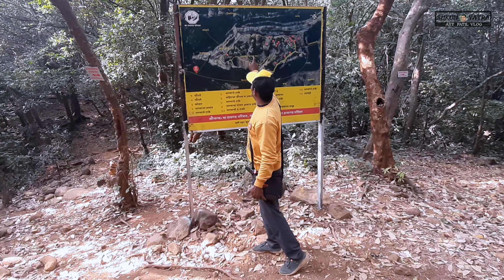Kalakrai sulka | कळकराई सुळका Dhak bahari caves | Kalakrai Pinnacle Climbing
Kalakrai Pinnacle | कळकराय सुळखा Thrilling 90° Rock Climbing | Most Dangerous Maharashtra

सह्याद्रीतील अतिशय कठीण मानल्या जाणाऱ्या धाक बहिरीच्या बाजूला असलेला "कळकराय सुळक्याचा" थरार |
जंगलात Stay करण पडलं असत महागात. थोडक्यात बचावलो😱 कळकराय सुळका | Dhak Bahiri | Kalkarai Pinnacle

कळकराय सुळका हा ढाक बहिरी गुफा व किल्ला याच्या अगदी शेजारीच आहे. यांची उंची साधारणपणे 180 ते 200 फूट आहे. सुळका सर करायचा असल्यास क्लाइंबिंगचे प्रशिक्षण व safety equipment असणे आवश्यक आहे.

YOUR QUERIES;

कळकराय
कळकराय सुळका
कळकराय सुळका चढाई
kalakrai Pinnacle climbing route
kalakrai pinnacle climbing
navara navari pinnacle climbing
vanarlingi pinnacle climbing
kalakrai pinnacle
baan sulka trecking
pinnacle climbing ajit patil vlog
most difficult trek in maharashtra
dhak bahiri caves maharashtra desha
thrilling trek climbing
most difficult trek in india
dhak bahiri most difficult trek
kalakrai pinnacle
vanarlingi pinnacle climbing
dhak bahiri caves
vajir pinnacle
baan sulka trecking
baan sulka sukun yatra

लोणावळ्याच्‍या उत्‍तर दिशेला दहा मैल अंतरावर राजाची आहे. त्‍याचुल्‍या निबिड अरण्‍यात बहिरी डोंगरावर ढाकचा किल्‍ला उभा आहे. तो किल्ला म्‍हणजे दक्षिणोत्तर पसरलेला अजस्त्र डोंगर आहे. तो किल्‍ला फारसा परिचित नाही. ढाकचा बहिरी याचा अर्थ ढाकचा किल्‍ला. त्‍या डोंगरात वसलेला आदिवासींचा देव बहिरी. त्‍याच्‍या नाव तो किल्‍ला 'ढाकचा बहिरी' या नावाने ओळखला जाऊ शकतो. त्‍या किल्‍याला 'गडदचा बहिरी' म्‍हणतात. गडद या शब्दाचा अर्थ गुहा. त्‍या किल्‍यावर कातळा‍या पोटात खोदलेल्‍या पश्चिमाभिमुख गुहा करतात. राजमाच्या किल्ल्याच्या मागे ढाक बहिराचा संपूर्ण सुळका ठेवो. तो 'कळकरच सुळका' या नावाने ओळखला. ढाक बहिरी किल्ला दोन हजार सातशे पूर्ण आहे. कर्जत डोंगरांगेत लाभा किल्ला ट्रेकर्सच्या तो महत्त्वाचा समजला. दुर्गप्रेमी लेखक गो. नी. दांडेकर यांच्‍या मूळ तो किल्‍ला प्रकाशात आला. ढाक बहिरी मोक्याच्‍या ठिकाणी उभे आहे. पूर्वीच्‍या काळी त्‍याचा उपयोग तेहळणीसाठी केला जात. ढाक बहिरीला पोचण्‍यासाठी पुणे – कामशेत – जांभीवली या मार्गाने जांभिवली गावाकडे जात. ते अर्धा ते पाऊण तास चालले‍या नंतर कोंडेश्‍वर मंदिर उभारणी. तेथून जंगल वाट सुरू होते. ‍‍या वाटेने झुगेल्‍या नंतर एक चिंचोळी खिंड सादर. ती खिंडाचा किल्‍ला आणि उंचसोट उठून कळकरच सुळका च्‍या मधोमध आहे. खिंड आठ ते दहा मीटर लांब आहे. खिंड पार के कातळकडा मैदानावर. तो चढत असताना दोरखंडाचा वापर. तो कडा पार करणे अवघड आहे. तेथे अनेकांना प्राण गमवावे लागले आहेत.

So saport my channel and LIKE👍 SHARE 🚀 COMMENT 😘😘